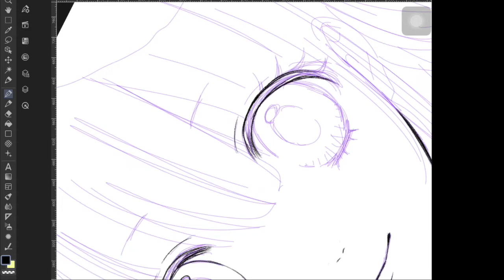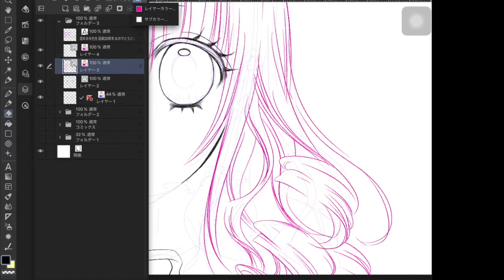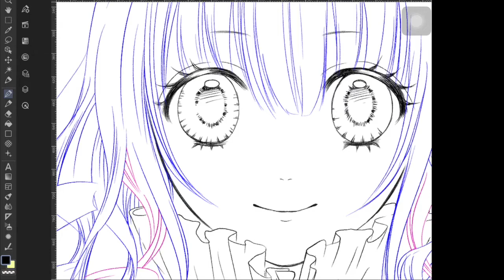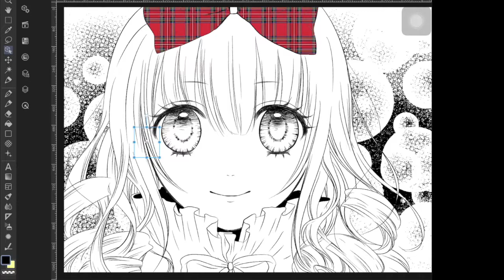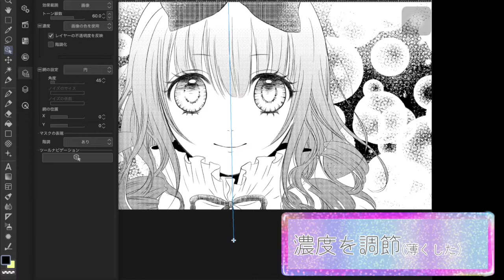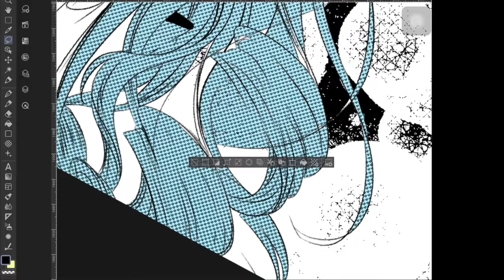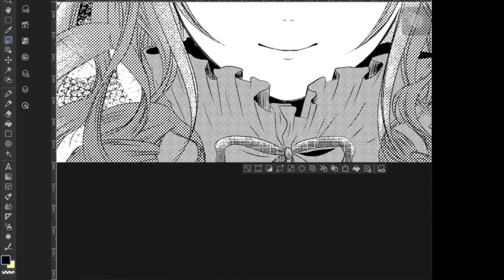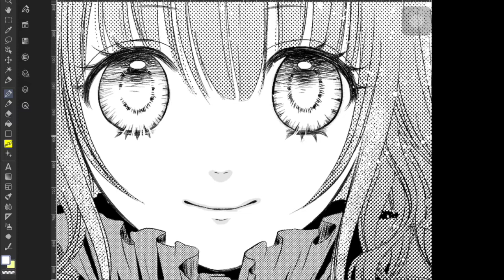【イラストメイキング】MOMOのモモちゃんを描いてみた【りぼん：酒井まゆ先生】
りぼんの漫画家である酒井まゆ先生の作品「MOMO」より
モモちゃんをiPadで描いてみました。